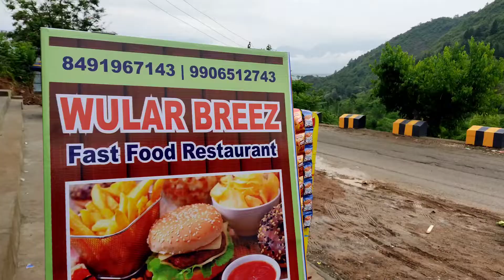Newly Opened SUNSHINE Hotel And WULLAR BREEZ Restaurant.